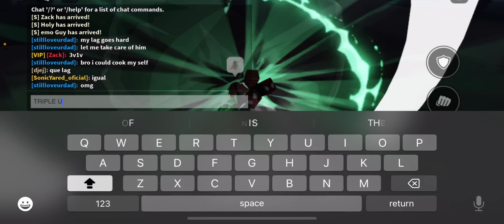The Worst Teamers you can Imagine [The Strongest Battlegrounds]